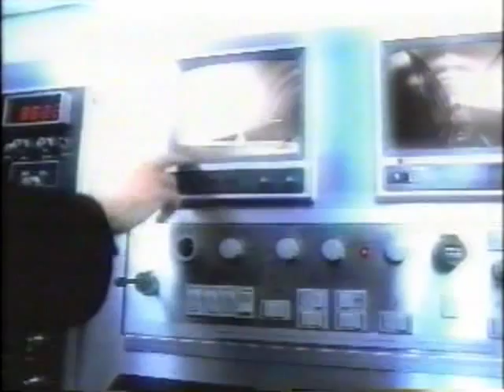Rare blink-182 interview from Fax Musique Plus 1999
An interview with Tom Delonge and Mark Hoppus of blink-182 on Fax Musique Plus in 1999. Rare video.

This video is for personal viewing only. I am not making any profit from uploading this video, I simply uploaded it for others to enjoy.